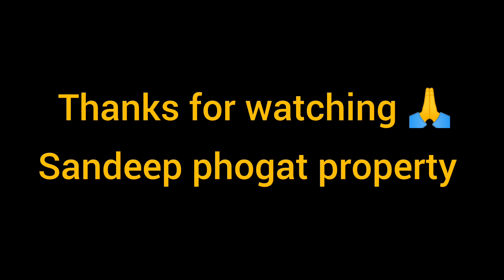251 SQYD, 3 BHK WITH STUDY ROOM ANSAL ESENCIA SECTOR 67 GURGAON. +91 8700334930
IT IS A NEW BUILDUP BUILDER FLOOR FOR SALE IN ANSAL ESENCIA SECTOR 67 GURGAON.

PLOT SIZE 251 SQYD
CARPET AREA 1850 SQFT
3 BHK WITH STUDY ROOM WITH 3 WASHROOMS
LEAVING AND DINING AREA
FAMILY LOUNGE
SERVANT ROOM
MODULAR KITCHEN
WOODEN FLOOR
WITH LIFT AND CAR PARKING
GATED COMMUNITY

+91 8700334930